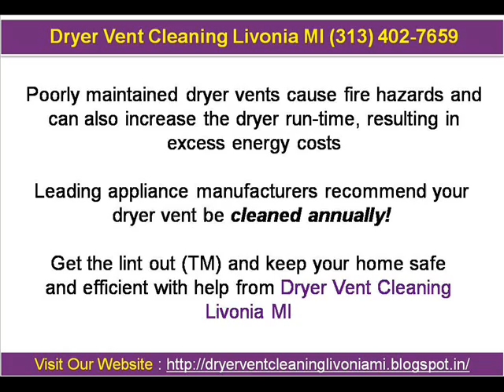Dryer Vent Cleaning Livonia MI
Dryer Vent Cleaning Livonia: Dryer Vent Wizard provides residential and commercial dryer vent service, dryer vent cleaning, dryer vent repair and new dryer vent installation to make clothes dryers operate more safely and efficiently

Or